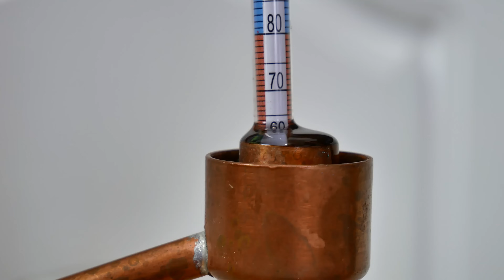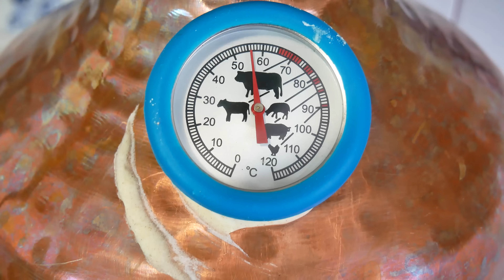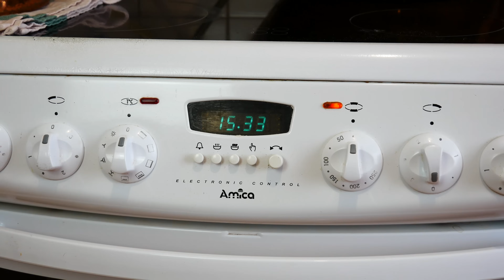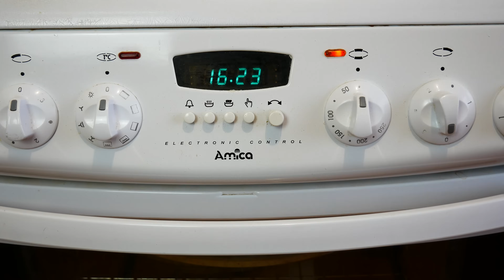Destylacja alkoholu cz 1 /// Jak wygląda proces destylacji w miedzianym alembiku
Poradnik - jak przebiega destylacja w alembiku, W filmie przedstawiam dokładny proces destylacji. W drugiej części otrzymany alkohol będziemy dzielć na frakcje.

Film powstał w celach edukacyjnych,a  alkohol uzyskany w tym filmie  nigdy nie trafi do spożycia